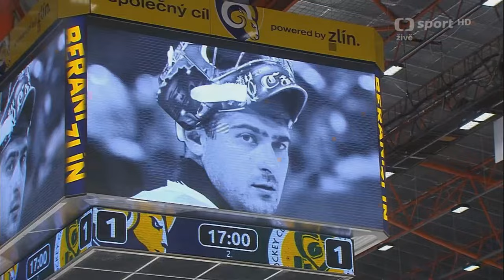ZLÍN - VSETÍN | Přerušení zápasu pro Romana Čechmánka †